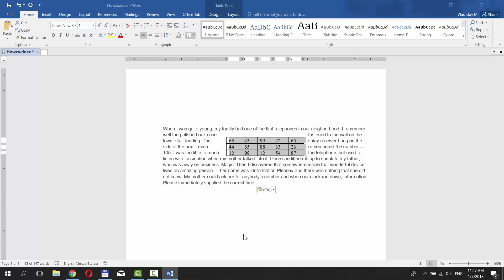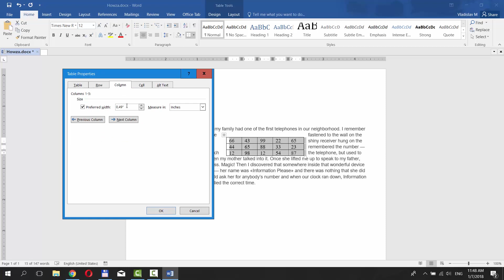How to Fix a Table in Word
In today's tutorial, you will learn how to fix a table in Word.
We will make sure the table stays in one place and one size. Open the Word document you need.
To fix a position of the table, select it and right-click on the table. Choose 'Table properties'. Click on 'Positioning' in the new window and uncheck 'Move with text'. Click 'Ok'. Let's try to put in some text. As you can see the table is not moving. It has the fixed position now.
Let's move on to the size of the table. Select and right-click on the table. Choose 'Table properties'. Click on 'Options' and uncheck 'Automatically resize to fit contents'. Click 'Ok'. Check 'Preferred width' and set the size. Go to 'Row' tab. Check 'Specify height' and choose Row height as 'Exactly'. Set the size. Go to 'Column' tab and set the preferred width size. Click 'Ok'.